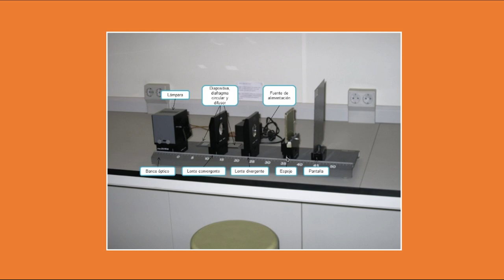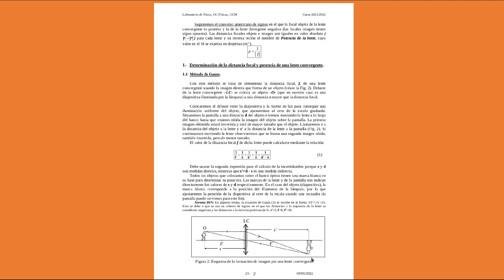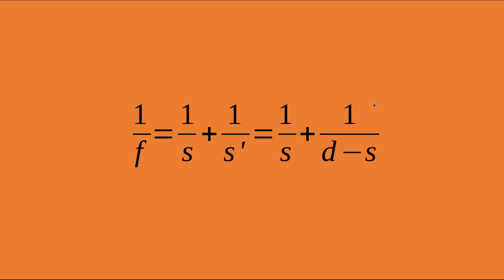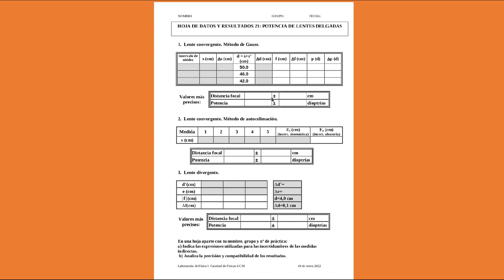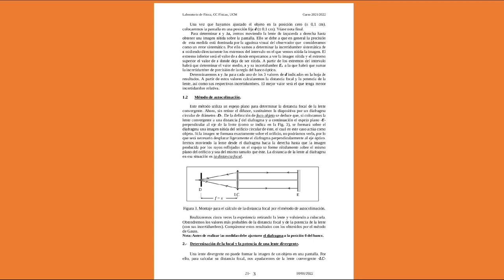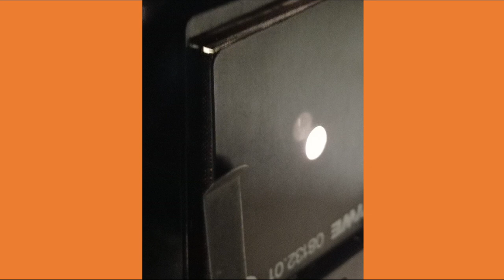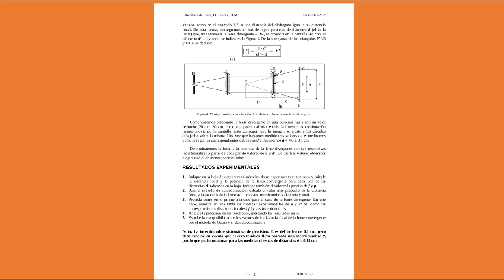Potencia de lentes delgadas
Explicación de la práctica de laboratorio en la que medimos potencias de lentes delgadas.